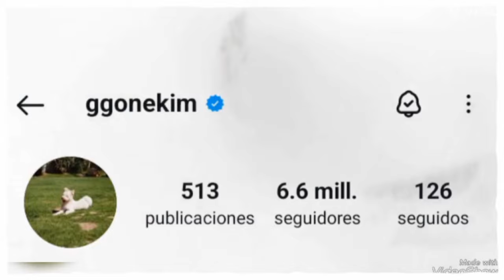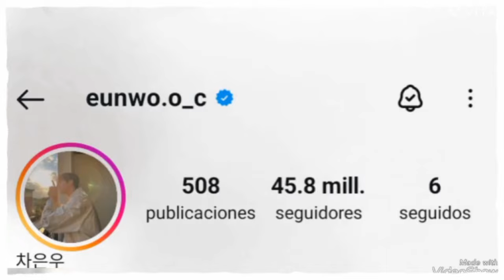Actualización Instagram - Cha Eun Woo , Kim Go Eun y más